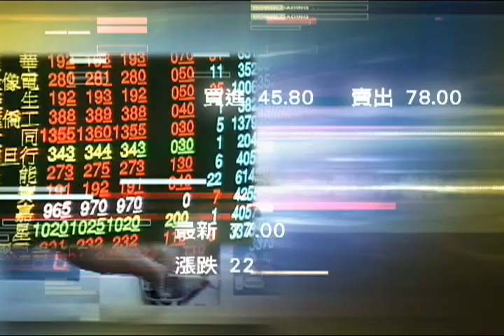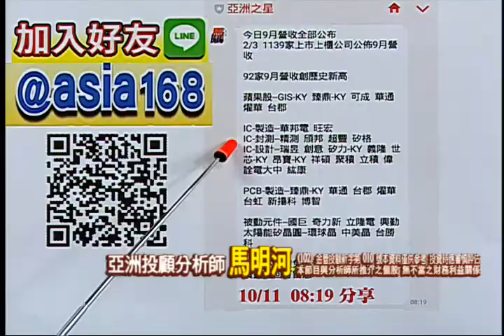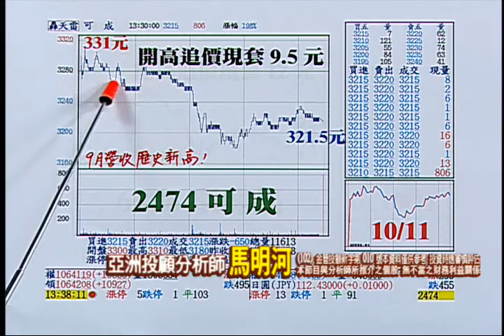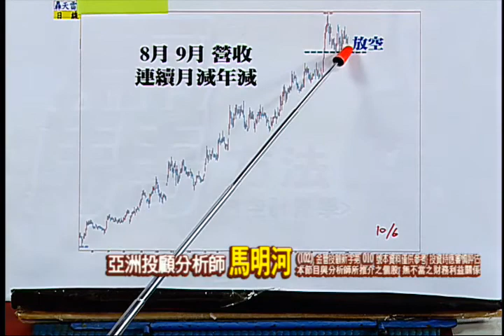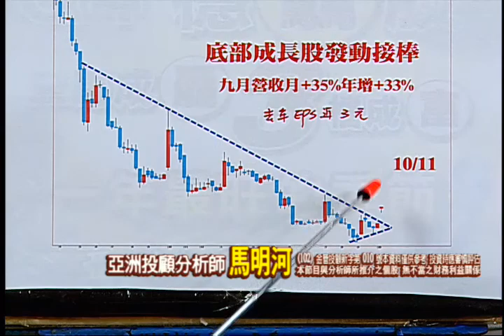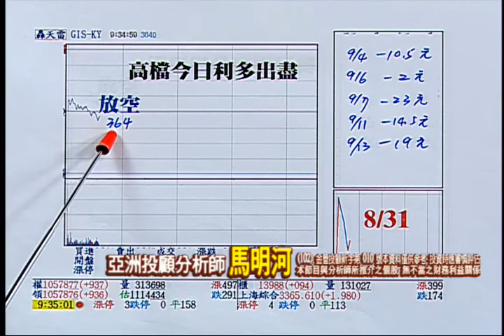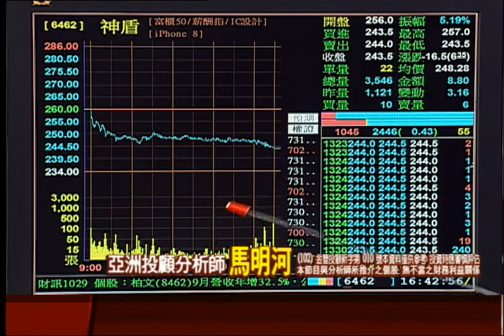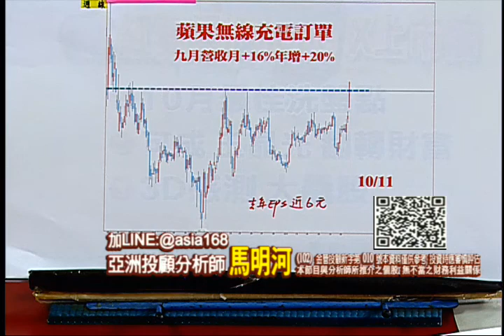171011亞洲之星